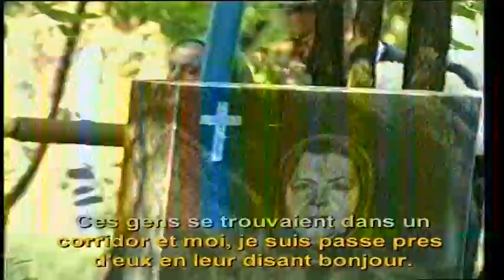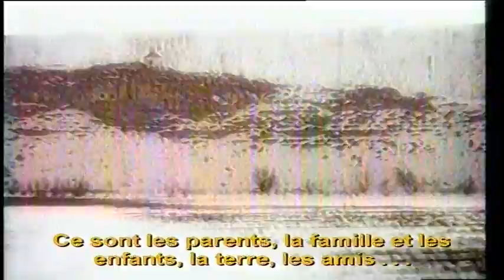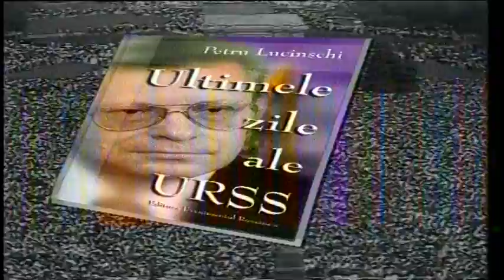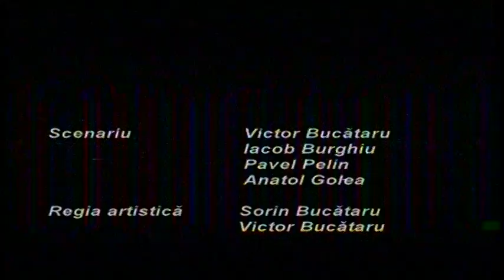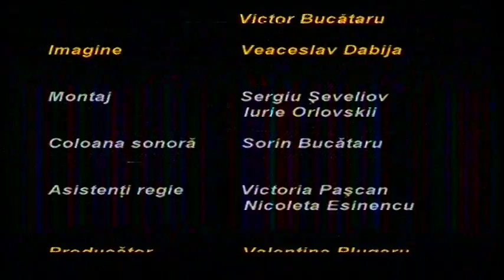Presedintele Tarii Lucinschi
documentar realizat in 2000
Petru Lucinschi